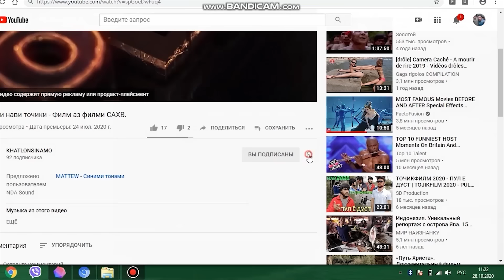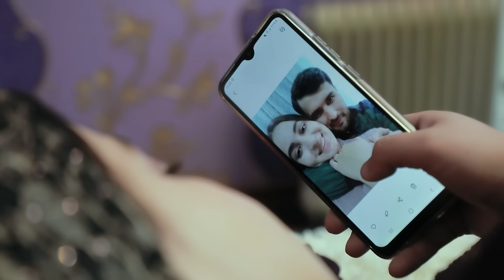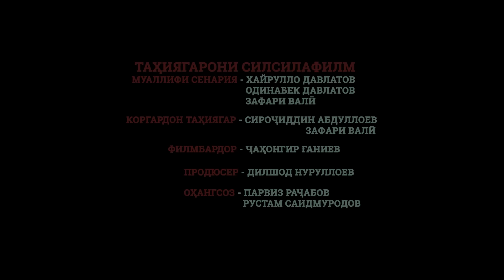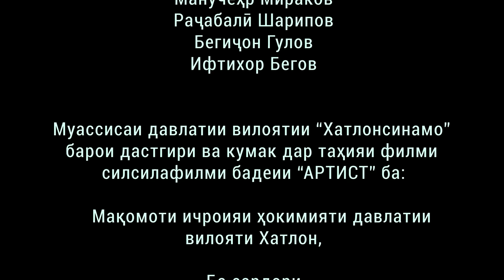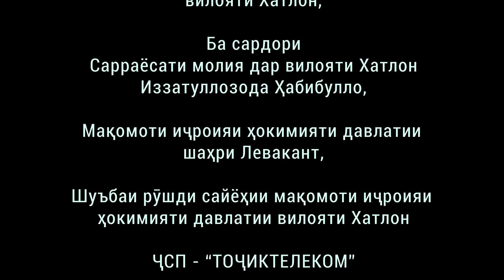ҚИСМИ -3-ЮМИ СИЛСИЛАФИЛМИ АРТИСТ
Силсилафилми АРТИСТ филми иҷтимои буда дар жанри мелодрамма офарида шудаа ҳаёти имрузаи мардум дар филми мазкур хеле рушан инъикос гардидааст. Ҳар ҳафта метавонед аз ютубканали KHATLONSINAMO як қисми филми мазкурро тамошо намоед.